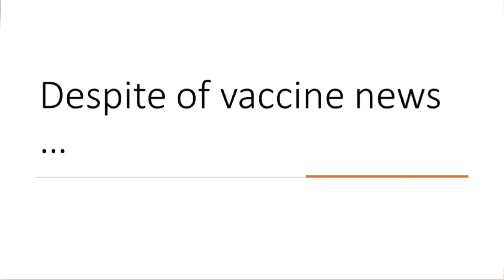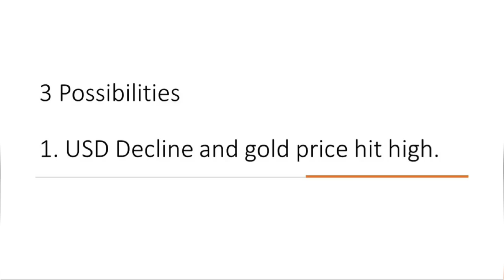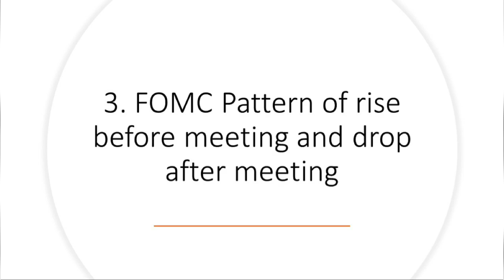Dec 15 Information for Gold Price| gold rate increase/decrease chances|gold price expectation|Tamil